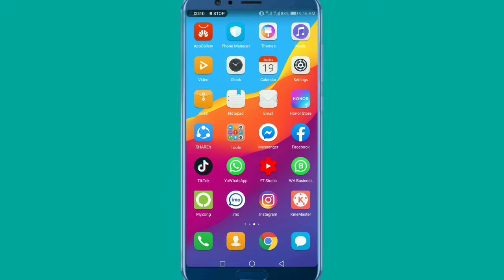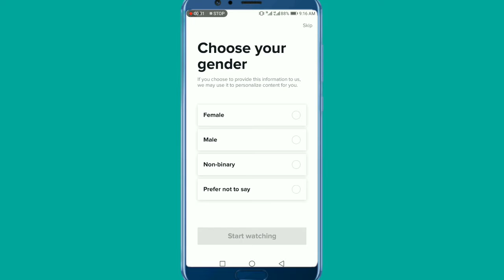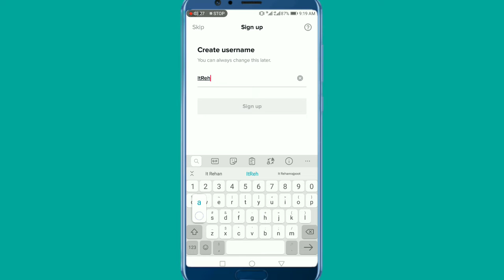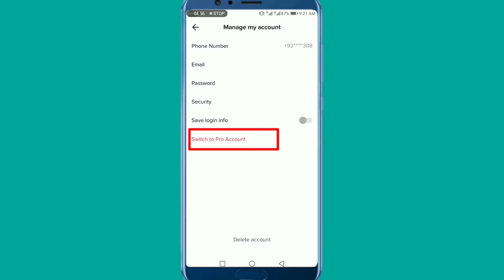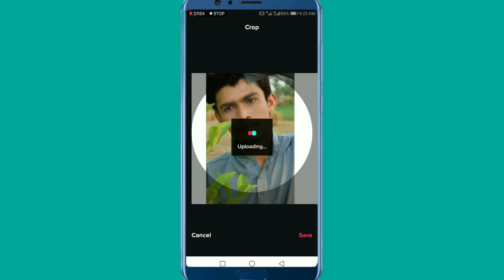How To Make A New TikTok Account All Setting 2020 I TikTok Par Account Kaise Banate Hain StepByStep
How To Make A New TikTok Account All Setting 2020 I TikTok Par Account Kaise Banate Hain Step By Step

Hello Dost Aaj Ke Video Ma TikTok Par New Account Kaise Create Kartay hain A to Z Complete TikTok Account All Setting 2020

How to TikTok New Account 2020
How to Make TikTok Account
How to Make A Create TikTok
How to TikTok Account All Setting 2020
How to Make A TikTok All Setting
How to TikTok Account setting
How to TikTok New Account A To z
How to A to Z TikTok New Account 2020
How to TikTok New Account Tips
How to TikTok Account Settings
How to Create & Open TikTok Account
How to TikTok I'd Create 2020
How to TikTok I'd Settings
How to New TikTok I'd Settings 2020